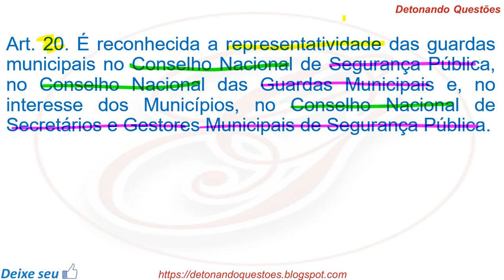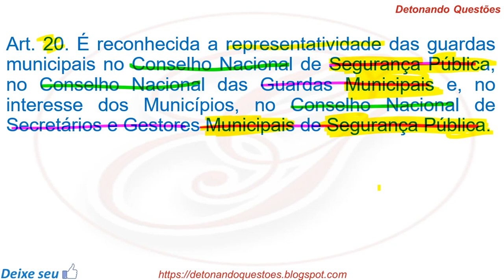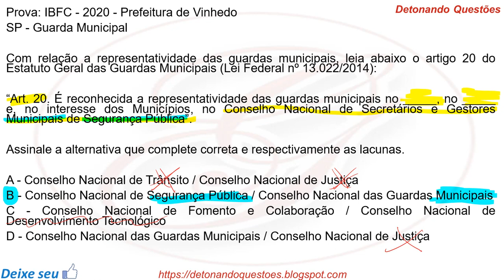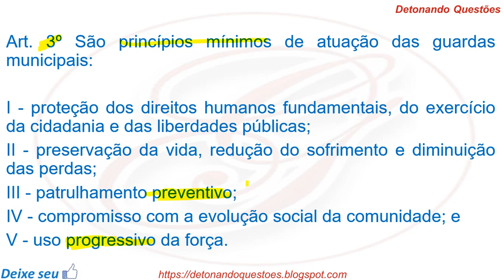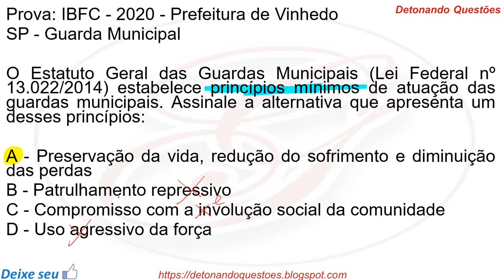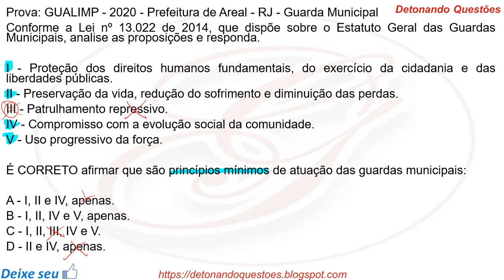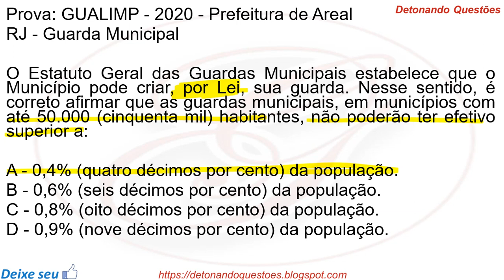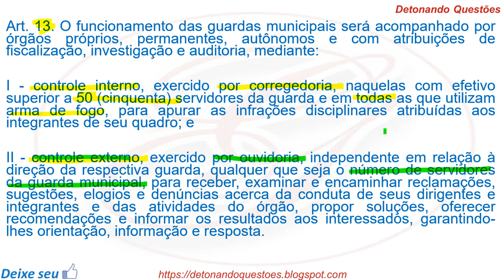Questões Comentadas - Lei 13.022/2014 - Estatuto Geral das Guardas Municipais para Concurso Público